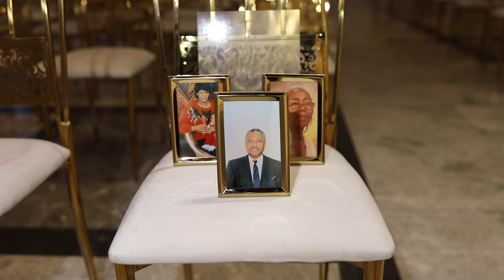The Moore Wedding